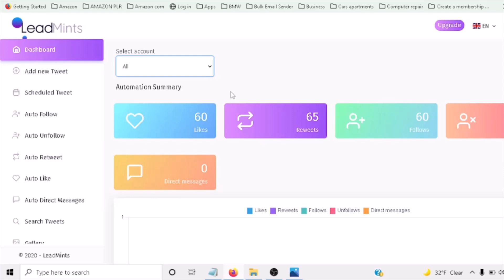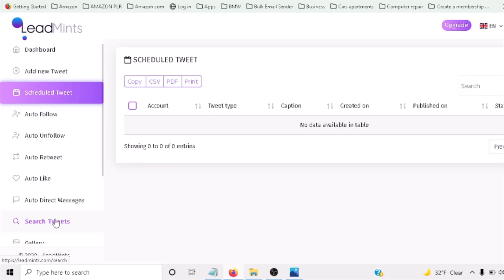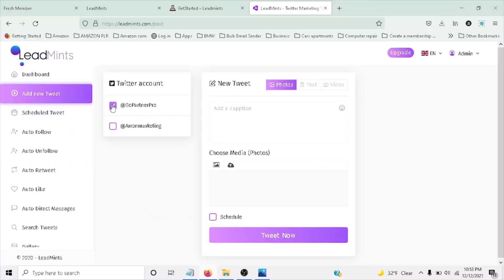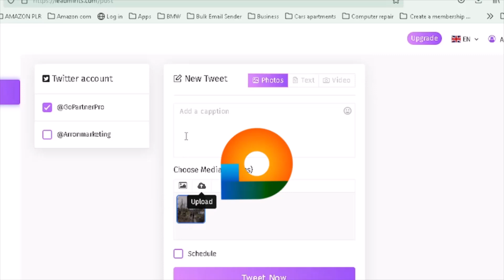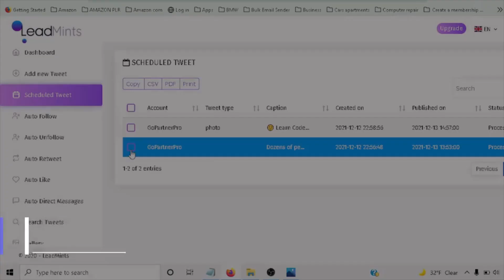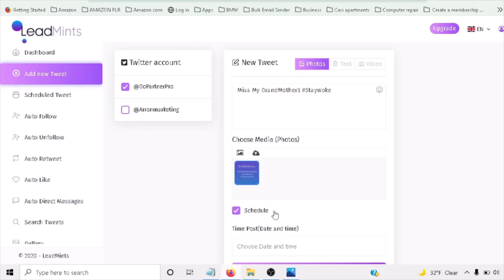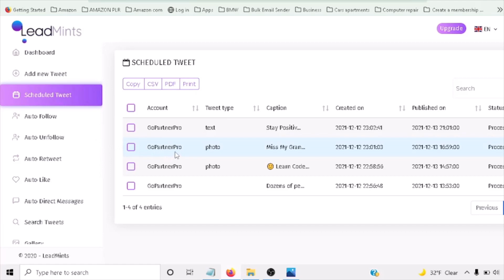LeadMints Review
LeadMints is a social media marketing tool that allows and helps you to easily auto post and schedule Twitter posts. It also can manage multiple accounts, schedule posts, increase your Traffic and engage your audiences.
Just upload the image you want to post, and type up your caption to decide when you’d like your post to go out.

Besides, LeadMints also helps put your Twitter accounts on autopilot, By doing the following, Unfollowing, Liking, and retweeting activities for you round the clock, attracting followers to your account even when you are asleep.